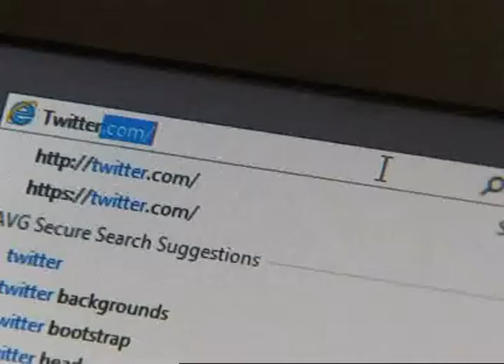Registration Of Online Businesses In 2017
Online business operators must register with the Companies Commission of Malaysia, SSM, starting next year.

Domestic Trade, Cooperatives and Consumerism Minister, Datuk Seri Hamzah Zainuddin said stern action, such as a fine or imprisonment awaits those who fail to do so.

He said businesses that wish to conduct one-off online business transactions would also be subjected to the new law.

Temporary online business operators will also need to register however, no fees would be charged for the process.

To date, 34,200 online businesses have registered with SSM.